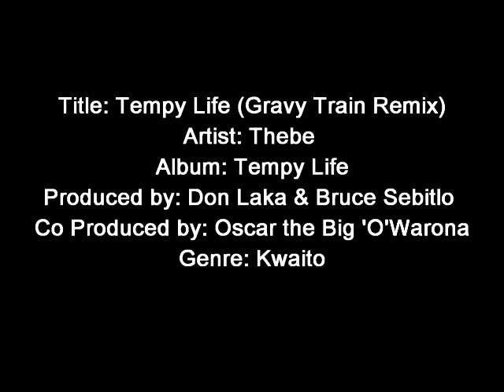Thebe - Tempy Life (Gravy Train Remix)